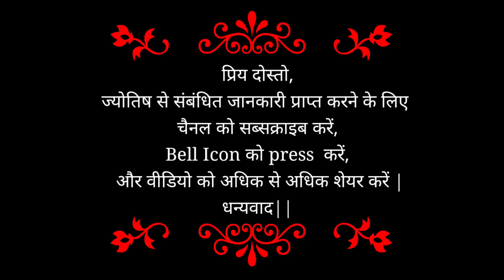AAJ KA RASHIFAL | 24 JULY | Daily Horoscope 2022 | Today Horoscope | Energy Booster